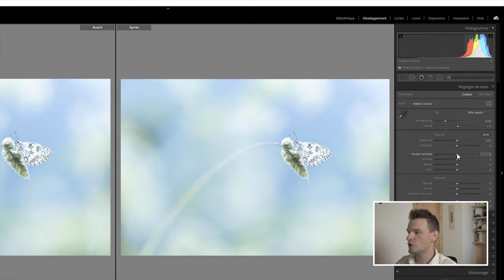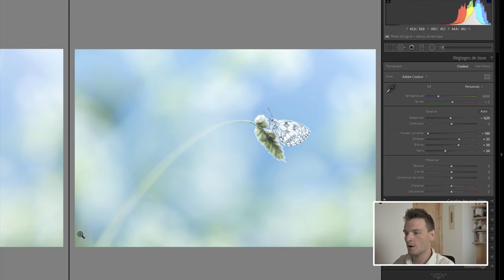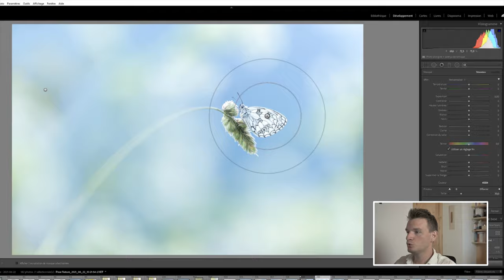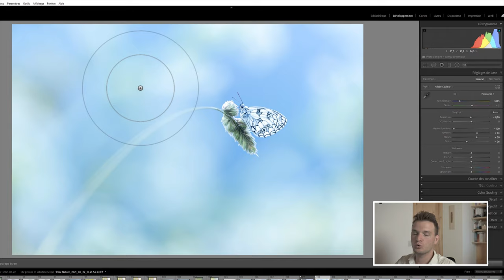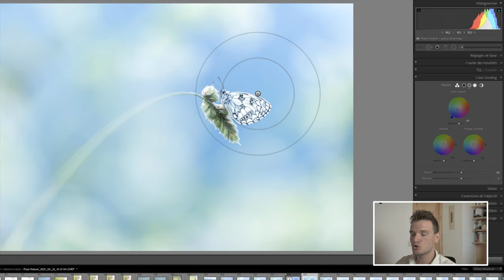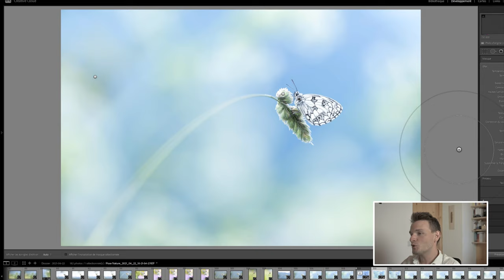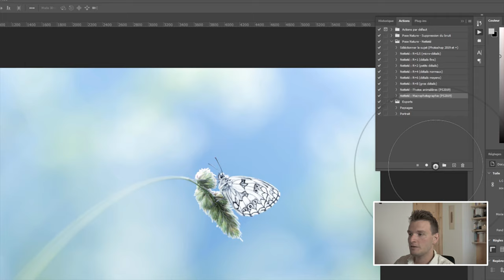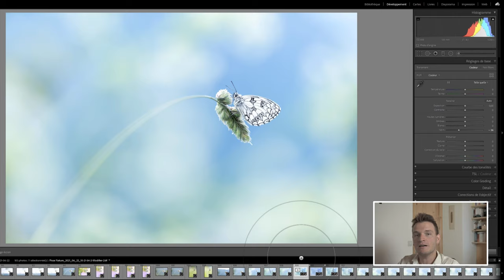Comment obtenir des couleurs subtiles sur Lightroom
Découvrez dans cette vidéo de nombreuses techniques pour obtenir des couleurs plus subtiles dans Lightroom, grâce aux nombreux outils colorimétriques du logiciel.

🔥 FORMATIONS TECHNIQUE PHOTO :
Progressez rapidement en photographie et augmentez votre créativité :

💻 FORMATIONS DÉVELOPPEMENT PHOTO :
Progressez rapidement sur les logiciels de développement :

⏰ SOMMAIRE DE LA VIDEO :
00:00​​​ : Introduction
01:07​​​ : Les réglages d'exposition
03:04​​​ : Comment nettoyer l'arrière-plan
04:03​​​ : Développement local
06:17​​​ : La colorimétrie
09:54​​​ : Augmentation de la netteté
11:54​​​ : Conclusion
12:49​​​ : Bonus gratuit